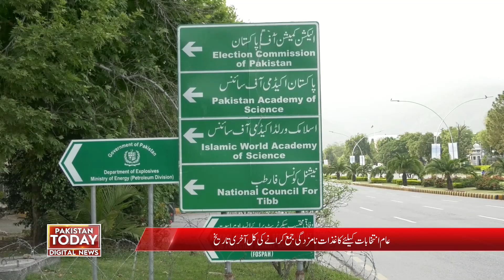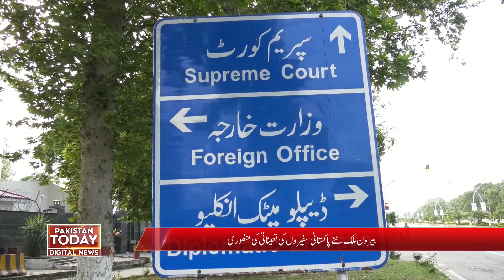When is The last Date for submission of nomination papers? | Pakistan Today Headlines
کاغذات نامزدگی جمع کروانے کی آخری تاریخ کب ؟ بلے کا نشان واپس لینے کیلئے عدالت جانے کا فیصلہ